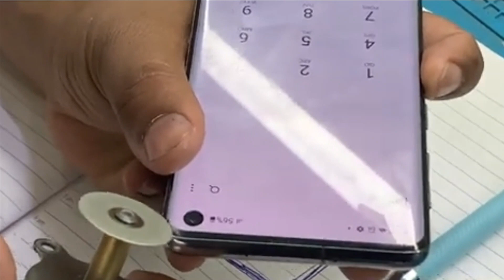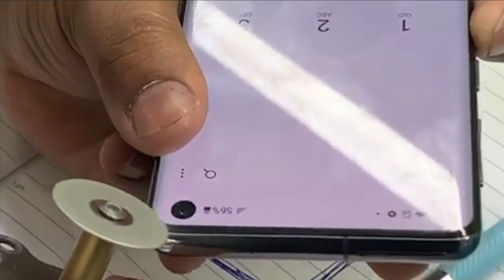Edge Glass Replacement Training Online and Offline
Hello Friends 😊😊

Shop no 11 Malik market near Haryana medical hall, Jalbera road, Ambala city ( Haryana ) India